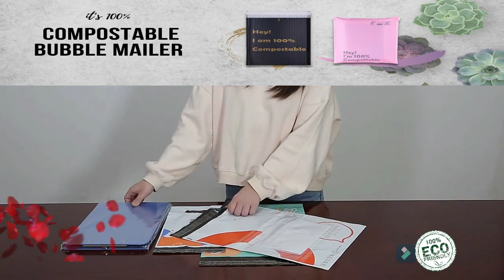Bags, Clothes Bag, Garment Bags, Apparel Bag, Mailer Mailing Bags, Courier Bags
CPP Bag PET Bag Cellophane Bags, Clothes Bag, Garment Bags, Apparel Bag, Mailer Mailing Bags, Courier Bags